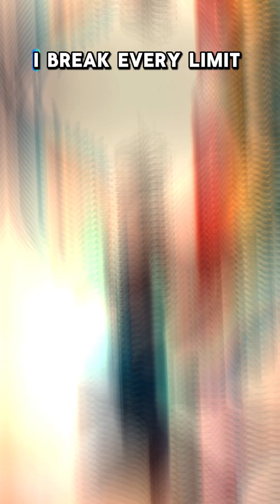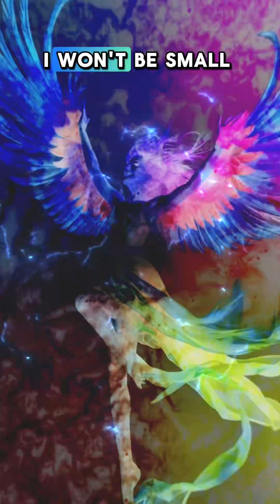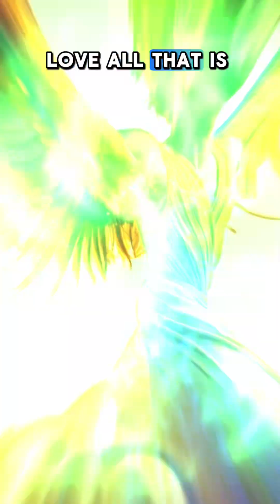Fearlessly Me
Ready to break free and own your power? "Fearlessly Me" is your anthem for embracing who you are without apology. 💥 This track is all about finding the courage to stand tall, face your fears, and live authentically. 💪💫

🎧 Stream "Fearlessly Me" everywhere: Available on SoundCloud

💬 Drop a comment and tell me: What does it mean to be "Fearlessly You"? I want to hear your stories of growth, strength, and transformation. Let’s inspire each other to live bravely!

🎵 Lyrics:
Verse 1
I rise above, My courage leads,
a pure force of love, in every deed.
No doubt can stop me, I stand tall. I live free,
I forge my own path, I’m fearlessly me.

Chorus
I break every limit, I shatter all fear
I accept all that is me, My heart’s crystal clear.
With fire in my soul, I respect all that I see,
I live in my truth. I am fearlessly me!

I am fearlessly me!

Verse 2
I cast off all shadows, I shine my light bright.
I won’t be small, I claim my birthright.
No whispers of doubt, no chains hold me,
I know who I am, I’m fearlessly free.

Chorus
I embrace all  that is me, My heart’s crystal clear.
With fire in my soul, I adore all that I see,

Bridge
The world can tremble, but I won’t fall,
I heed my calling, I give it my all.
I embrace my power, the light that I see,
I am unbroken, I am fearlessly me.

Chorus (repeated)
I love all  that is me, My heart’s crystal clear.
With fire in my soul, I love all that I see,

Outro
With every heartbeat, I claim my right,
To live without fear, to shine in the night.
I am the one, no limit can see,
I am the all, forever just me!